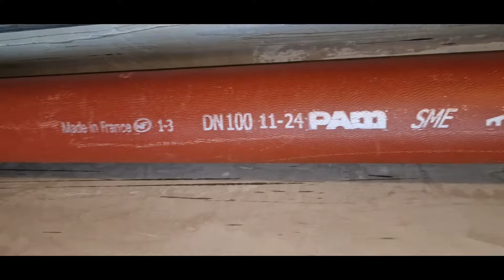Recherche de fuites destructive sous la baignoire en fonte | Culotte y grec fissuré